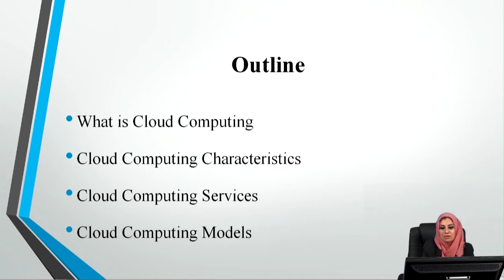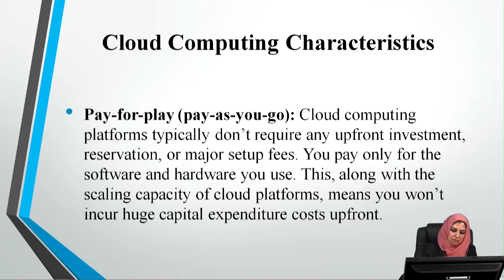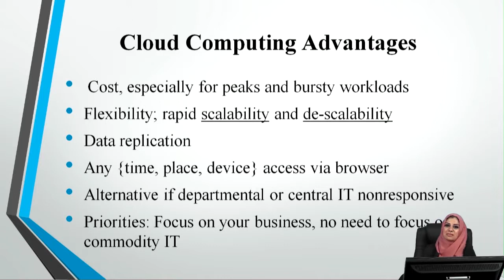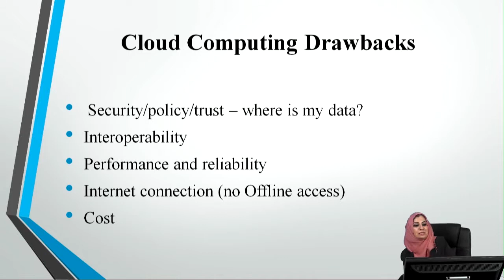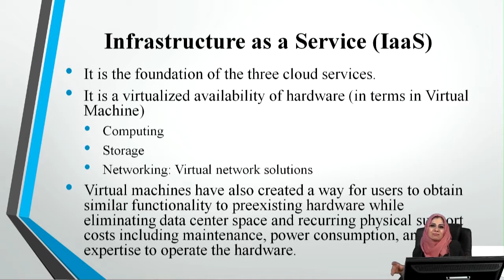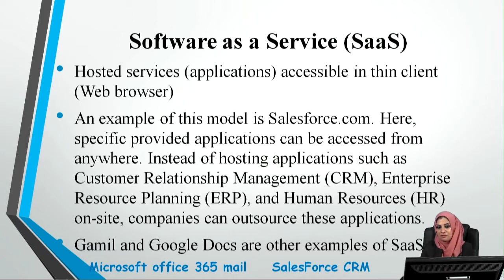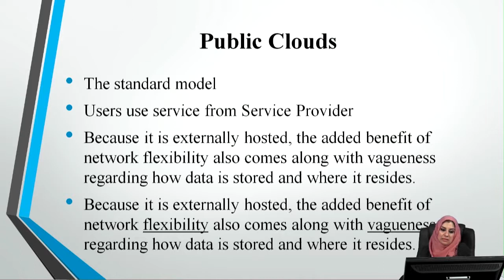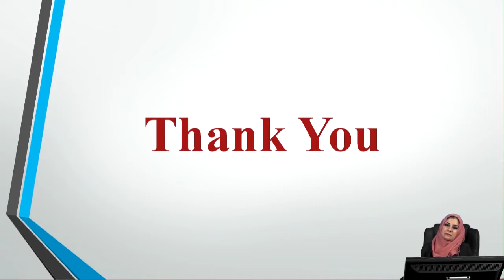Dr. Shaymaa Waleed Abdulatteef Al-Shammari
Cloud Computing Technology

Abstract
The revolution in computing technology has involved the provisioning of the computing facilities as services, which are available in the internet as resources. This vision considered cloud computing services as the 5th utility alongside the water, electricity, gas, and telephony services. These services can be achieved by paying a subscription to use the acquired services. This is different from the legacy systems which are based on buying the underlying resources. The introduced lecture presented an introduction to cloud computing technology, discussed the main characteristics, advantages and disadvantages of this technology. It also focused on the main services of the cloud, which are IaaS, PaaS, and SaaS; in addition to presenting the main models of the cloud.
This lecture helps the audience to understand the basics of cloud computing, which is the first lecture in the subject (cloud computing) for the 4th year students of the computer engineering department/Al-Nahrain University.

تقـــنية الحوســــبة السـحابيـــة
خلاصة
التطور الحاصل في تقنية الحوسبة اشتملت على توفير وسائل الحوسبة كخدمات والتي تكون موجودة كمصادر عبر الانترنت. هذه الرؤية اعتبرت خدمات الحوسبة السحابية الخدمة الخامسة بعد خدمات الماء, الكهرباء, الغاز وخدمات الهاتف والتي يمكن الحصول عليها مقابل دفع اشتراكات محددة للحصول على هذه الخدمات. وهذا يختلف من الخدمات التقليدية المبنية على شراء الموارد الاساية المطلوبة لتشغيل الخدمات المستخدمة. قدمت المحاظرة مقدمة عن تقنية الحوسبة السحابية, وناقشت الخصائص الاساسية للحوسبة السحابية بالاضافة الى فوائدها و السلبيات المتعلقة باستخدامها. ايضا ركزت المحاظرة على الانواع الاساسية لخدمات الحاسوب. هذه المحاظرة تساعد المشاهد على فهم اساسيات الحوسبة السحابية, والتي تعتبر المحاظرة الاولى لمادة (الحوسبة السحابية) لطلبة المرحلة الرابعه – قسم هندسة الحاسوب – جامعه النهرين.